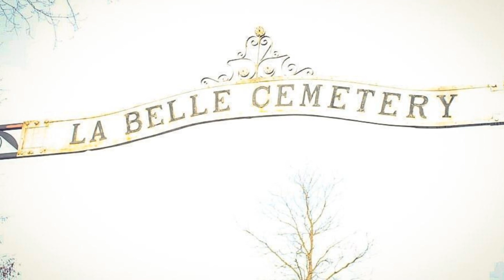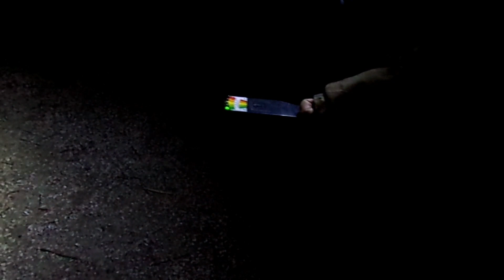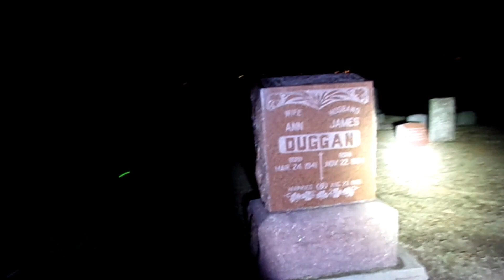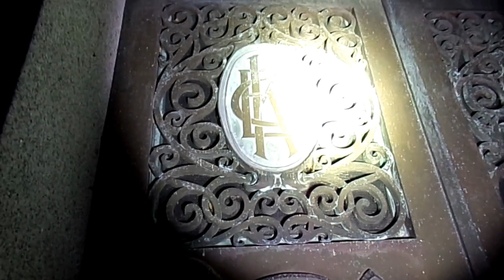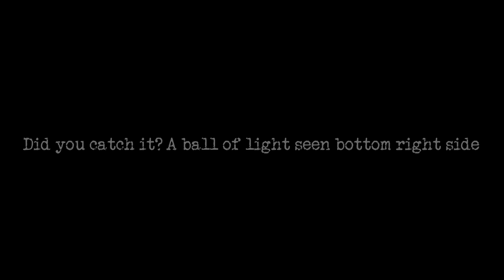Haunted La Belle Cemetery and Legends from the Lake! (Re-upload w/outro and end narration complete)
Laura and I explore the haunted La Belle cemetery in Oconomowoc, Wi. A site where a young woman was said to have committed suicide on the bridge at the entrance of the graveyard. We caught some pretty spooky and unexplained activity while filming! Come check out this place and discover haunted La Belle cemetery!
This is a re-upload with my outro and end narration on the lake serpent sighting in tact! I am so sorry about that!